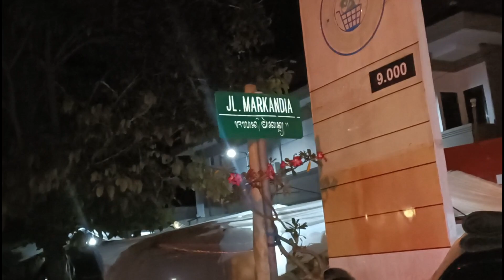KULINER BALI BARU BUKA TENGAH MALAM LANGSUNG DI SERBU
NASI BE GENYOL MAMA NILAM
BUKA JAM 1 MALAM SAMPE SIANG
LOKASI PASAR MENGWI
GOOGLE MAP :
Jl. Markandia No.5, Mengwi, Kec. Mengwi, Kabupaten Badung, Bali 80351
menu
nasi be genyol
nasi ayam